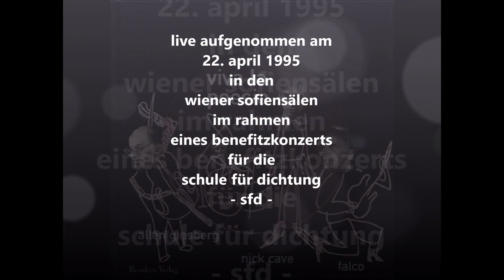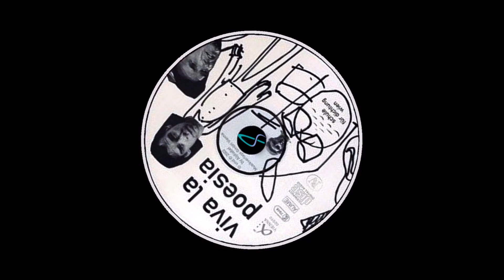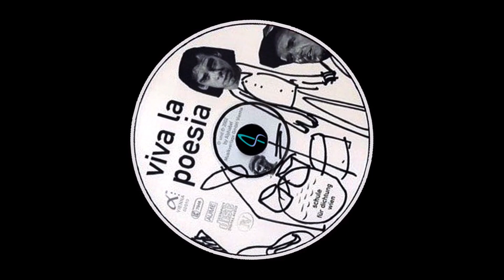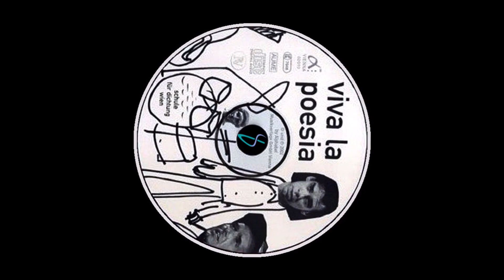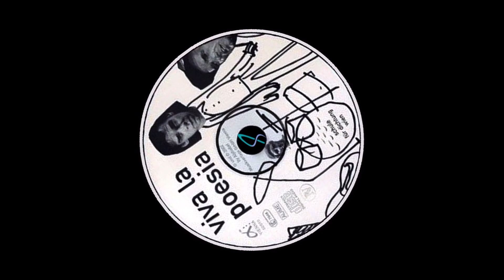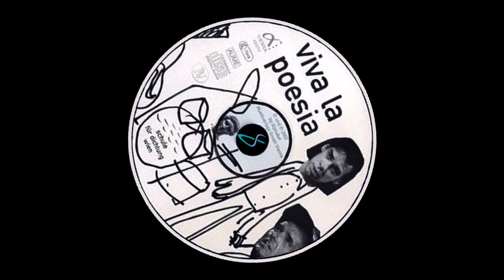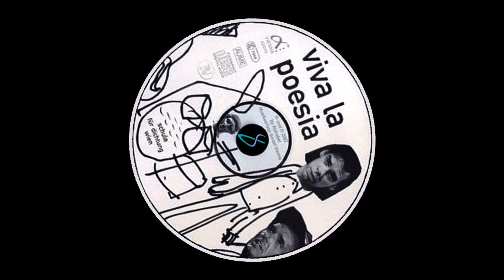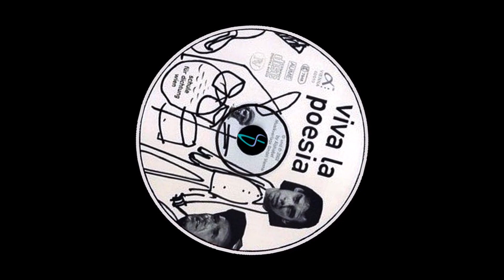FALCO singt "The Beatles" | Nacht der Poesie | Benefizkonzert Sofiensäle Wien | 22.04.1995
Im Rahmen einer Abendveranstaltung "Nacht der Poesie" am 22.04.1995, ein Benefizkonzert zur finanziellen Unterstützung der "schule für dichtung", trat Falco in den Wiener Sofiensälen LIVE auf:

Es war eine Initiative von Falco, der es aber selbst gar nicht gewagt hat, an diesem Abend im Kreise der Literaten "FALCO" zu performen, und hat deswegen stattdessen auf das Repertoire der Beatles zurückgegriffen...

Idee & Ausführung: Peter M.